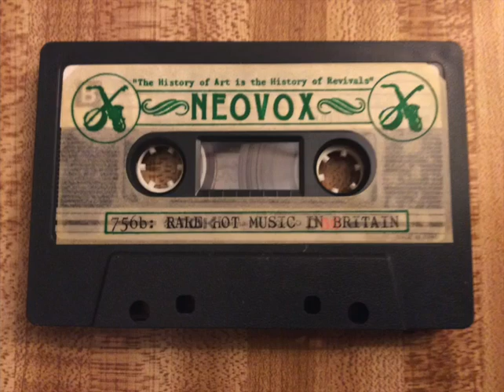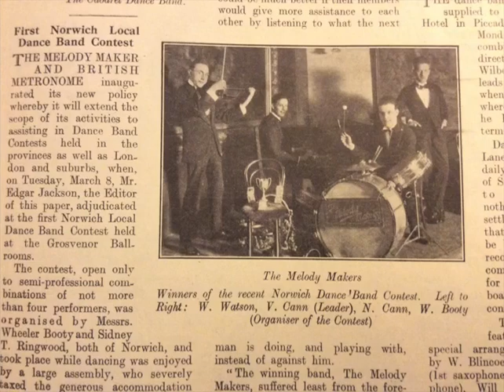"I'm Coming Virginia" Fred Spinelly and his Lido Venice Band October 1927